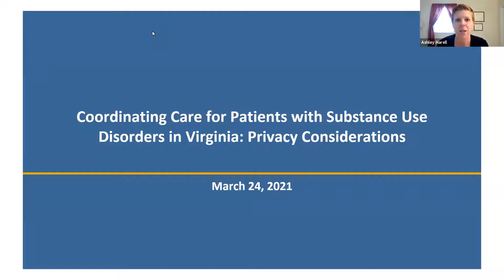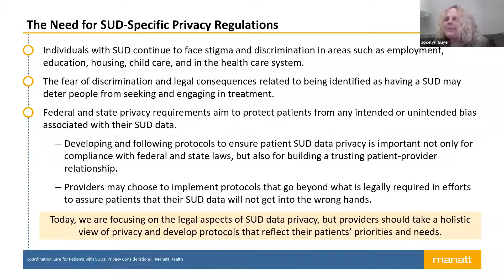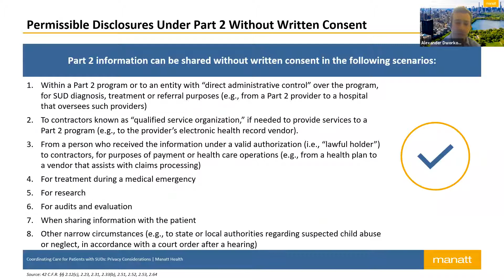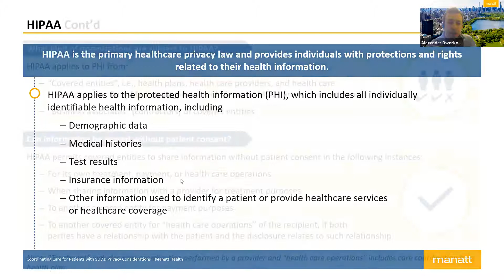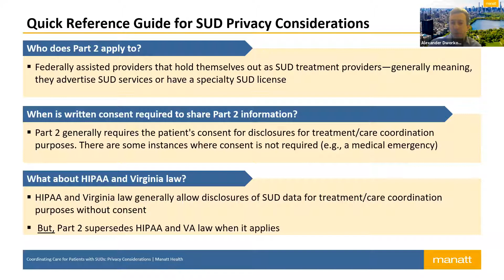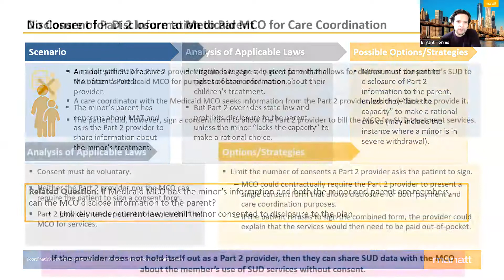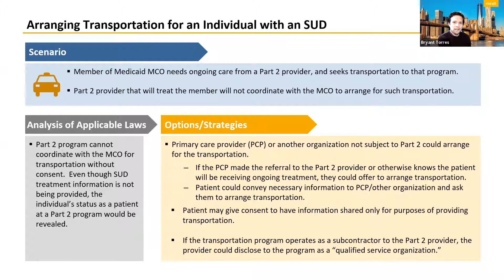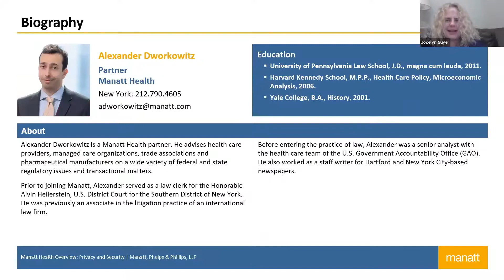Coordinating Care for Patients with SUD in Virginia